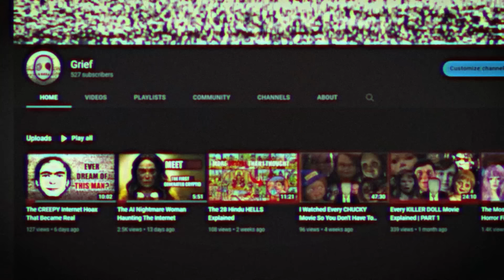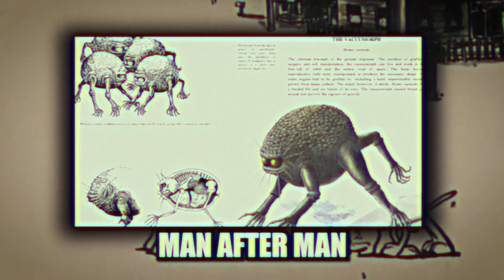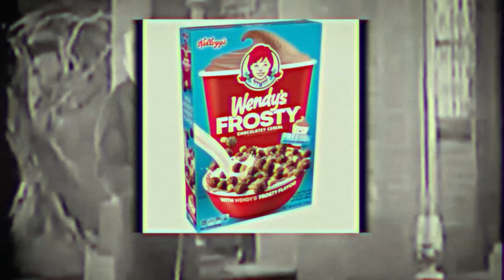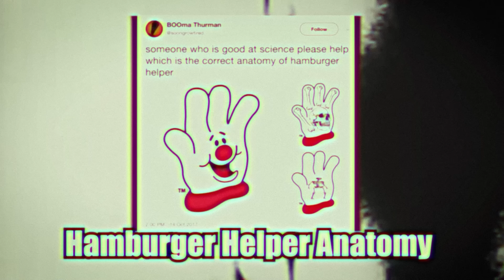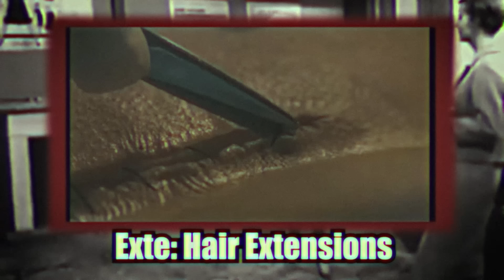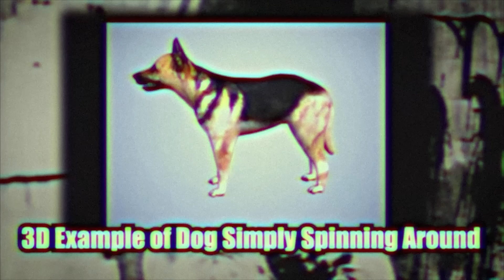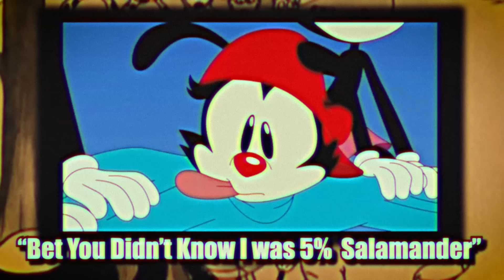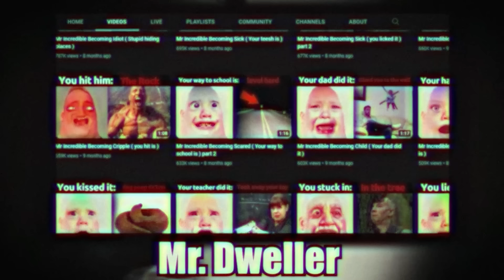The COMPLETE Body Horror Iceberg Explained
Hello Friends, This is the entire Body Horror Iceberg Series I did in one video just to make the whole thing easier to watch and a little less confusing. More NEW Body Horror videos coming soon!

TIME STAMPS:
INTRO - 0:00
TIER 1 - 1:31
TIER 2 - 13:41
TIER 3 - 38:37
TIER 4 - 1:10:38
TIER 5 - 1:42:11
TIER 6 - 2:05:13
TIER 7 - 2:18:33
LOST ENTRIES - 2:39:30